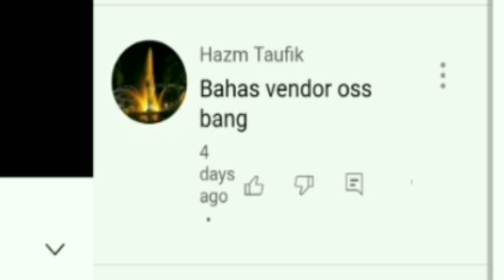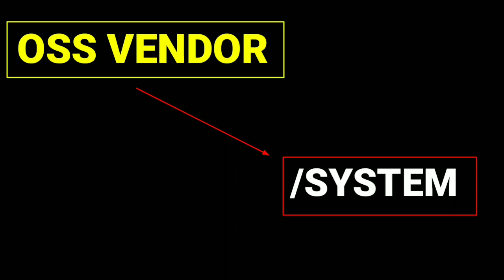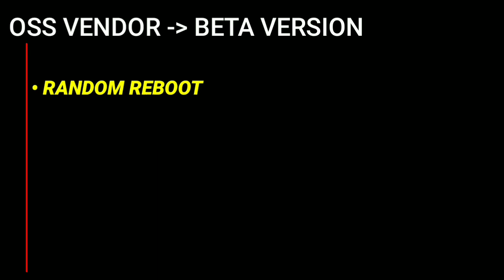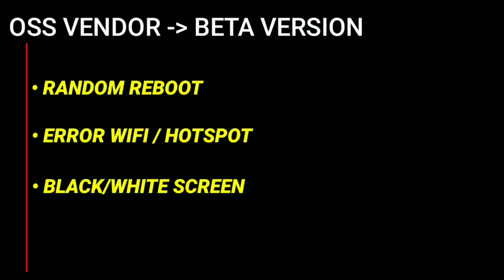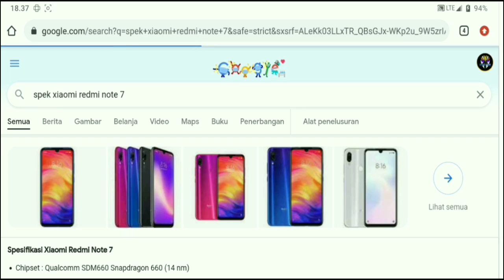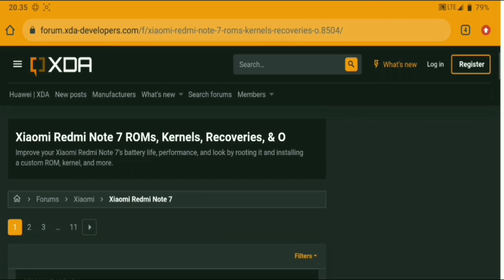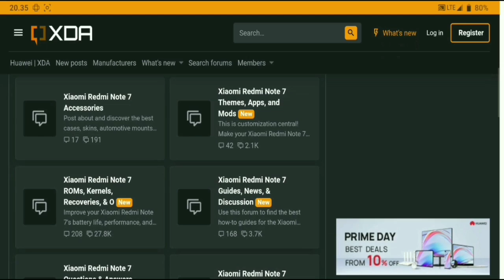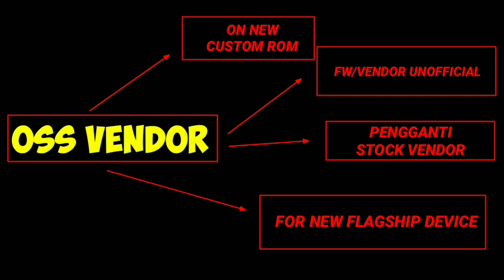Rahasia Vendor OSS Android yang Perlu Anda Ketahui!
PENGERTIAN DAN FUNGSI DARI OSS VENDOR | STOCK VENDOR DI ANDROID